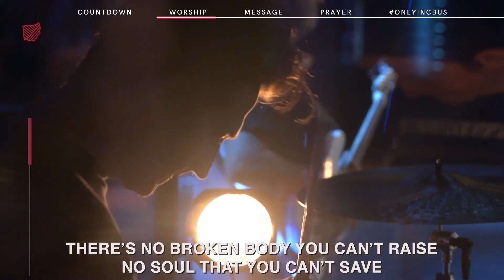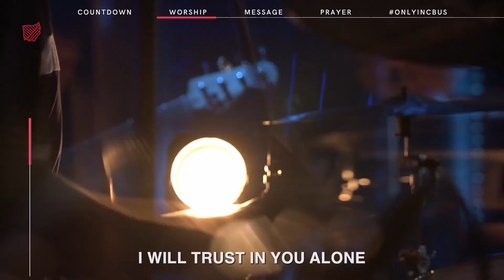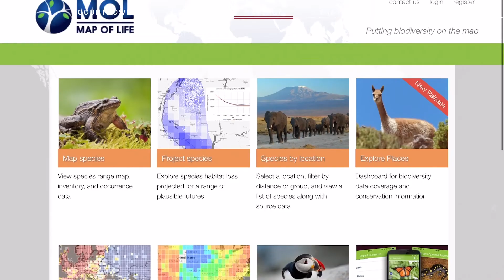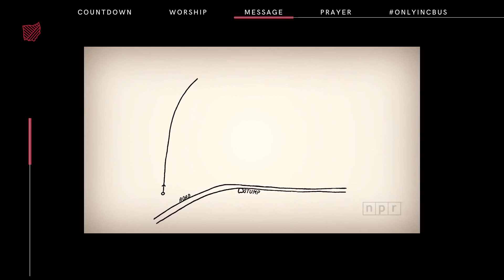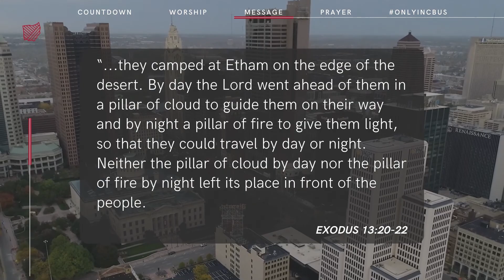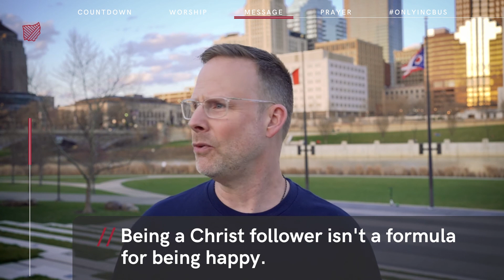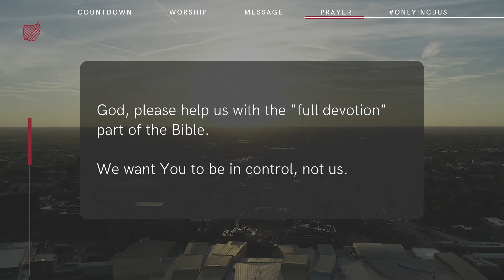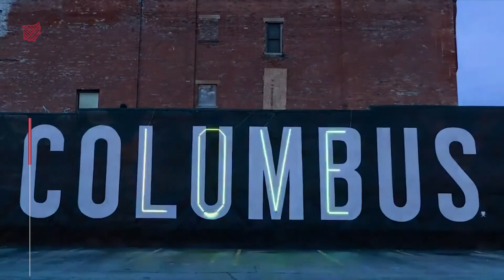What Should I Do When Life Is Unpredictable?